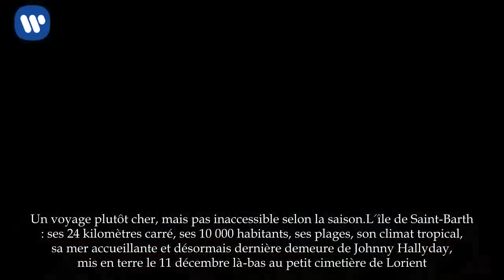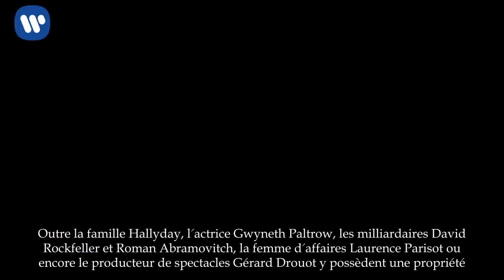Johnny Hally­day : combien coûte un voyage à Saint-Barth pour aller sur sa tombe ?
Desti­na­tion prisée, la petite île de Saint-Barthé­lémy privi­lé­gie les établis­se­ments de luxe. Un voyage plutôt cher, mais pas inac­ces­sible selon la saison.

L'île de Saint-Barth : ses 24 kilo­mètres carré, ses 10 000 habi­tants, ses plages, son climat tropi­cal, sa mer accueillante et désor­mais dernière demeure de Johnny Hally­day, mis en terre le 11 décembre là-bas au petit cime­tière de Lorient.

Décou­verte par Chris­tophe Colomb et Collec­ti­vité d'outre-mer française depuis 2007 après avoir été un arron­dis­se­ment de la Guade­loupe, ce confet­tis perdu dans les petites Antilles a axé son écono­mie sur le tourisme de luxe.Outre la famille Hally­day, l'actrice Gwyneth Paltrow, les milliar­daires David Rock­fel­ler et Roman Abra­mo­vitch, la femme d'affaires Laurence Pari­sot ou encore le produc­teur de spec­tacles Gérard Drouot y possèdent une propriété.

Pour y aller de Paris, il faut comp­ter au mini­mum 800 euros de billets d'avion, souvent bien plus du double en hiver, la haute saison dans les Caraïbes. Pour s'y loger, c'est plus compliqué… Sur le site Booking.com, presque tout est complet dans les semaines à venir. Tarif le plus bas pour une chambre double ? 200 euros la nuit. Dans un palace ? C'est no limit…

Quant aux villas à louer, le site Airbnb en propose quelques unes, mais pas à moins de 300 euros la nuit et par personne. Les prix tombent, hors saison, à 100 euros. Et, selon le Guide du Routard, il n'y a ni camping ni gîte rural sur l'île. Pour ne rien arran­ger, le camping sauvage est inter­dit… Quant au shop­ping, des griffes telles Cartier, Hermès, Bvlgari, Chopard ou Louis Vuit­ton y ont pignon sur rue, 15 ou 20 % moins cher qu'en métro­pole. Bref, mieux vaut écono­mi­ser si l'on veux s'incli­ner une dernière fois sur la dépouille de Johnny.